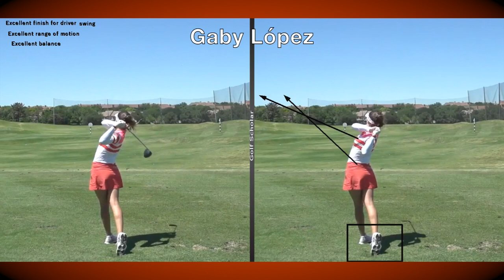Gaby Lopez Golf Swing Study / Notes